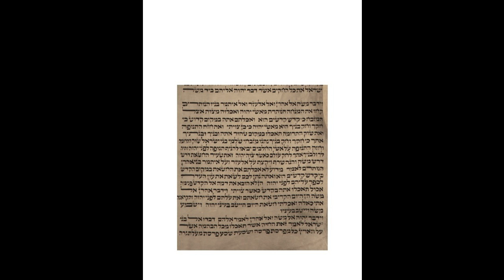7th Aliyah-final, Leviticus 11,20-23